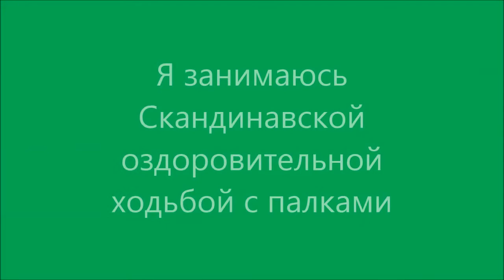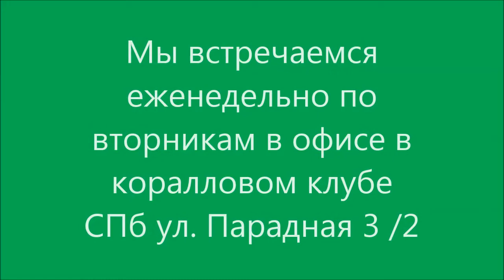Коралловая вода и здоровая ходьба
Регистрация в коралловом клубе

Добро пожаловать в нашу дружную команду !!! Мы входим в Санкт-Петербургскую школу мастеров "НЕВСКАЯ РАДУГА "
и обучаем всех кто заинтересован Скандинавской оздоровительной ходьбе , остеокинезису и многим методикам.

Поддержка :

Конт. тел. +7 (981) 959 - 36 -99  Skype : mastercoral 28